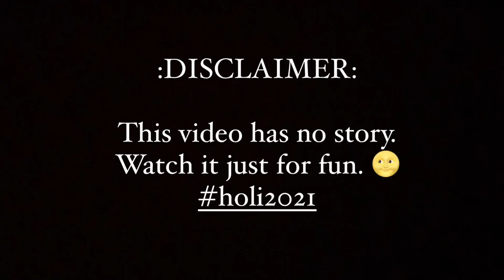Desi Holi vlog with Family 🇮🇳